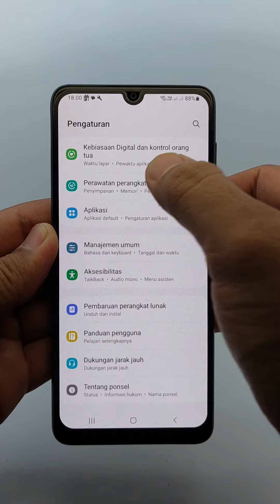630. Samsung M22 128gb Ram 6gb Unit Only Rp. 1.700.000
Lokasi Konter :
Luhnycell
Jl. Raya Gapuro Warungasem Batang (Depan Rocket Chicken Warungasem) Jawa Tengah

Kontak Luhnyshop Pekalongan
(Telp/SMS/WhatsApp)

Link Produk
Shopee : -
Tokopedia : -
Bukalapak : -